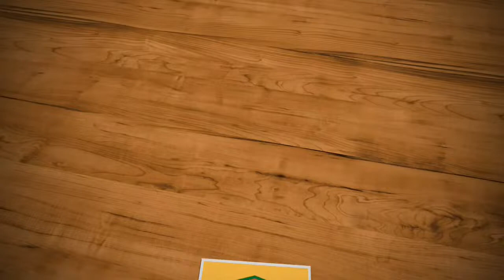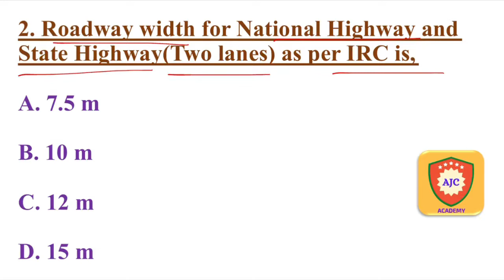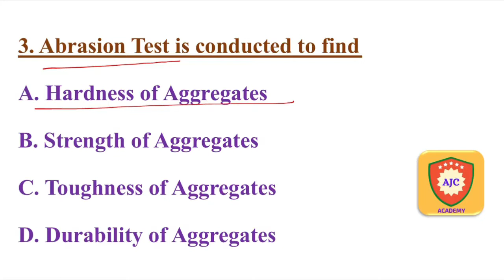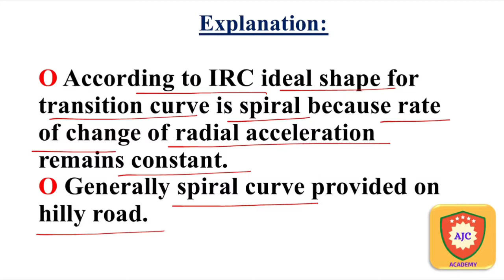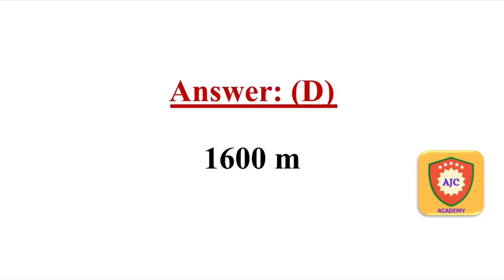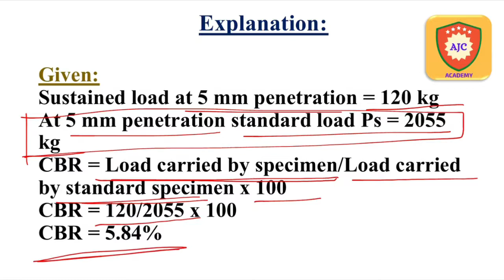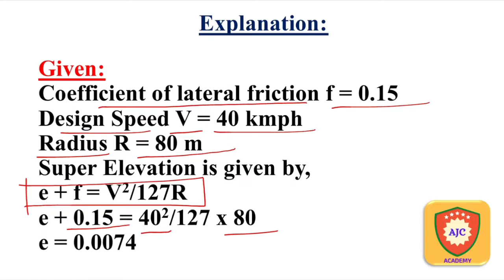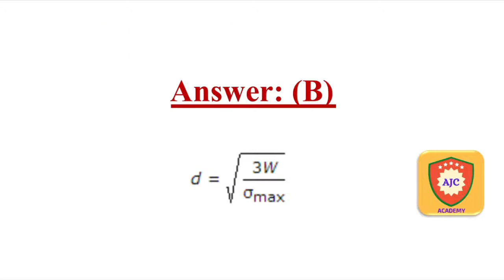TRB Polytechnic Lecturer Examination/Highway Engineering 1 & 2 Mark MCQ’s - 1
TRB POLYTECHNIC LECTURER EXAMINATION

CIVIL ENGINEERING

HIGHWAY ENGINEERING

1 Mark and 2 Mark

MCQS - 1